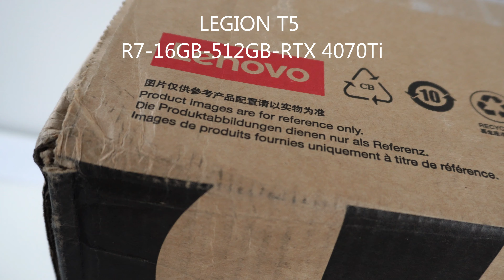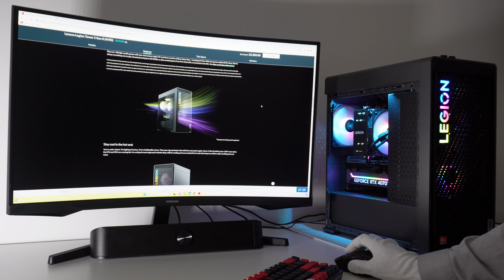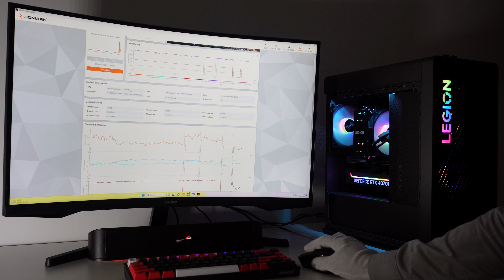Monstrous - Unboxing & Testing Lenovo Legion Tower 5 with Nvidia RTX 4070 Ti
Legion T5 Tower (2023)...
Demanding gamers demand the fastest processor in the game to get the W on the battlefield. From AAA to esports, AMD Ryzen processors power elite gaming experiences for high FPS in your favorite titles. Whether you need a rig strong enough to seamlessly game and stream simultaneously or to power your unbelievable clutch play, get the competitive edge with AMD Ryzen Series desktop processors.

Timestamps;
00:00 Intro
00:23 Unboxing
01:52 Accessories
03:12 Inside Look
04:17 Setup
05:50 Legion Official
06:10 Atomic Heart Game Test
07:13 Anthem Game Test
08:18 Wo Long Game Test
09:18 Serious Sam 4 Game Test
10:22 Shadow Warrior 3 Game Test
11:22 Snowrunner Game Test
12:26 3DMark Benchmark Test
14:01 Re-boxing